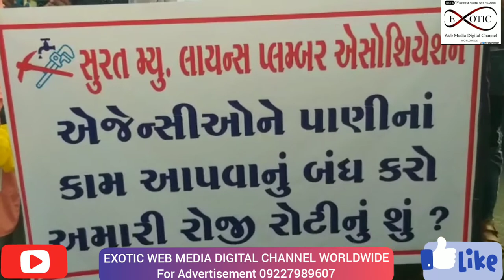EXOTIC NEWS SURAT SMC licence plumber association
NEWS SURAT
સુરત મ્યુ . લાયસન્સ પ્લમ્બર એસોશિયેશન
 અમો તમામ મ્યુનિસિપલ લાયસન્સ પ્લમ્બરોની રોજગારી બાબત .
સાદર પ્રણામ , | જય ભારત સાથે ઉપરોકત વિષય સંદર્ભે સુરત મ્યુનિસિપલ લાયસન્સ પ્લમ્બર એસોસીએશન નમ્ર અરજ કરીએ છીએ કે , સુરત મહાનગરપાલિકાનું ગઠન થયું તે સમયથી સુરત મહાનગરપાલિકાની હદમાં પાણીની મુખ્ય નળીકાં , પાણીના કનેકશન કરવા , પાણી લિકેજ દુર કરવાના કે અન્ય મેઇન્ટેનન્સ કરવાના કામો મ્યુનિસિપલ લાયસન્સ પ્લમ્બરો કરતા આવેલા છે . જેના માટે મહાનગરપાલિકાના હાઇડ્રોલિક વિભાગ દ્વારા અમોને આજીવિકા રળવા લાયસન્સ આપવામાં આવેલા છે . જે તમામ પ્લમ્બરો મહાનગરપાલિકાના નિતીનિયમ મુજબ ફી ભરી દર વર્ષે રીન્યુ પણ કરાવે છે અને મહાનગરપાલિકાના નિતીનિયમ મુજબ જ કામ કરે છે . અમારા લાયસન્સ પ્લમ્બરોએ આજદિન સુધી પ્લમ્બરીંગમાં ખોટા કામો કર્યા હોય તેવું અધિકારી દ્વારા કે કોઇ જાહેર જનતામાંથી બુમ ઉઠી નથી અને અમો લાયસન્સ પ્લમ્બરો નિતીનિયમ મુજબની રકમની ફી લઈને જ કામો કરીએ છીએ . જેમાં અમો મહેનત કરીને મહિને અંદાજીત 25 થી 30 હજાર રૂપિયા રડી લઇએ છીએ અને આમાંથી મારા પરીવાર તથા મજુરોનું ગુજરાન ચાલે છે . અમારા મજુરો આદીવાસી આવે છે અને તેમની રોજીરોટી પણ આ જ કામ પર નિર્ભર છે . જો પ્લમ્બરીંગ કામ અમારાથી છીનવી લેવામાં આવે તો અમો તથા અમારા મજુરો બેકાર થઇ જશે , અમારી હાલત દયનીય તેમજ કફોડી બની જશે તો કેટલાકને તો આત્મહત્યા કરવાનો વખત આવશે . હાલમાં સુરત મહાનગરપાલિકા દ્વારા સુરત શહેરમાં ઘણી બધી જગ્યાએ 24x7 ની પાણી યોજનાનો અમલ કરી શ્રીરંગ સેલ્સ , લક્ષ્મી સિવિલ એન્જિનીયરીંગ સર્વિસસ , પી . દાસ ઇફસ્ટાફચર જેવી એજન્સીઓને પ્લમ્બરીંગ કામ આપવામાં આવી રહયું છે . હાલમાં સુરત શહેરમાં આ એજન્સીઓને સુરત મહાનગરપાલિકાના 20 % હિસ્સામાં કામ અપાઇ ગયું છે . જેથી તે વિસ્તારમાં હાલ કામ કરતા લાયસન્સ પ્લમ્બરો બેકાર થઇ ગયા છે અને તેમનો પરીવાર આર્થિક રીતે પારાવાર મુશ્કેલીઓનો સામનો કરી રહયો છે . હજી ઘણી બધી મહાનગરપાલિકાની ટી . પી . સ્કીમોમાં તેમજ સુરત કોટ વિસ્તારમાં આ 24x7 ની પાણી યોજનાનો અમલ કરવાનો ડ્રાફટ તૈયાર છે અને આ કામો પણ એજન્સીઓને આપવામાં આવશે તો અમે તમામ લાયસન્સ પ્લમ્બરો બેકાર થઈ જઇશું . અમો વર્ષોથી સુરત મહાનગરપાલિકામાં નિષ્ઠાપૂર્વક કામ કરતા આવેલા છે અને પ્લમ્બરીંગ સિવાય અમારી પાસે બીજો કોઇ કામ - ધંધો નથી . અમે દિવસેને દિવસે બેકાર થઇ રહયા છે અને અમારા પરીવારનું ગુજરાન ચલાવવાનું અમોને મુશ્કેલ થઇ રહયું છે . | અમો અમારા પરીવારનું ગુજરાન ચલાવી શકીએ અને અમને રોજગારી મળી રહે તે માટે આ એજન્સીઓને કામ આપવાનું બંધ કરી વર્ષોથી ચાલતી સીસ્ટમ યથાવત રાખી અમો લાયસન્સ પ્લમ્બરોને કામ મળી રહે અને આ એજન્સીઓનું કામ સદંતર બંધ કરી અમોને તથા અમારા પરીવારને આત્મહત્યા કરતા બચાવી અમોને ન્યાય અપાવશોજી .